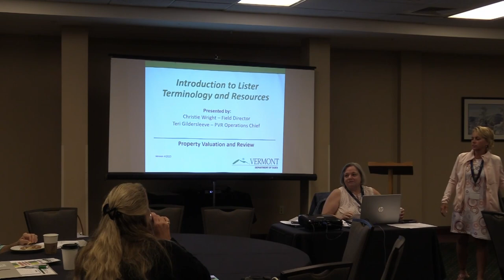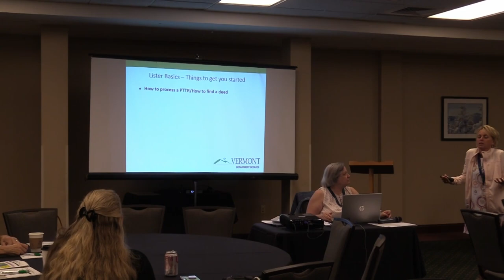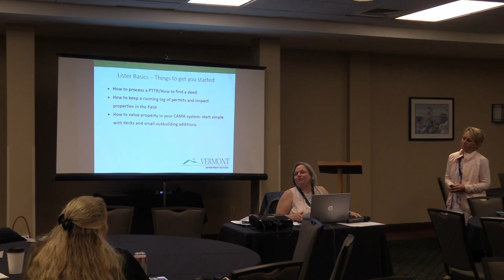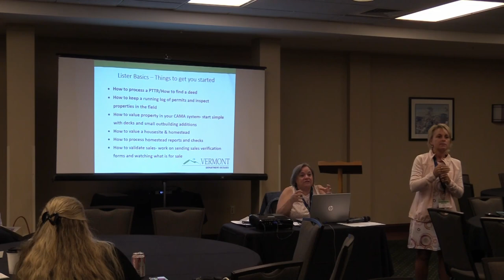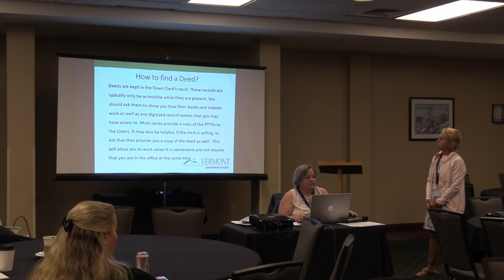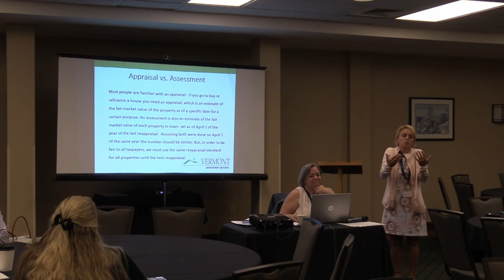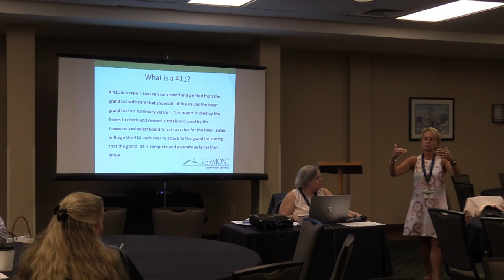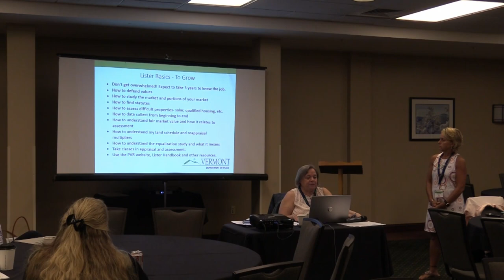Basic Lister Training for New Listers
Christie Wright & Teri Gildersleeve
   PVR